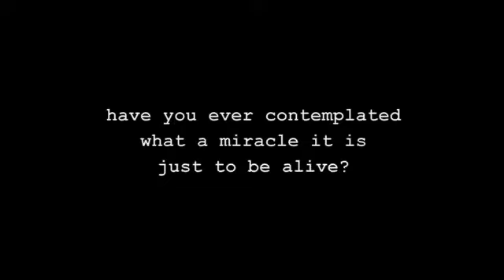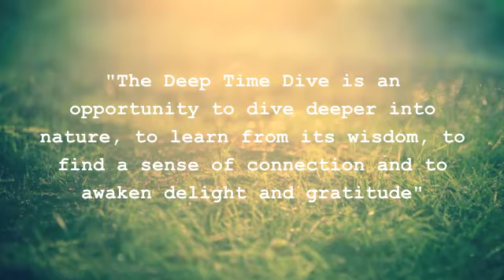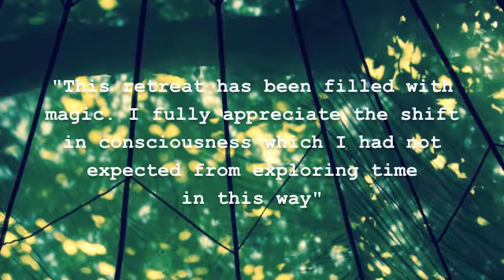Deep Time: We are Stardust